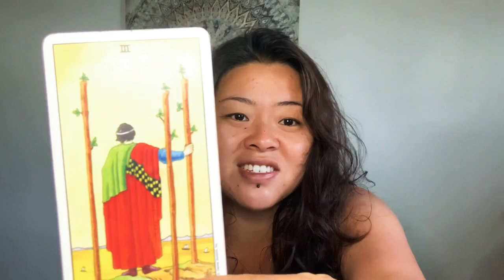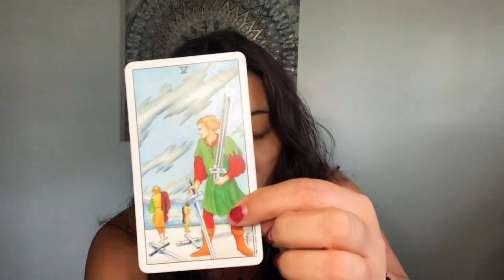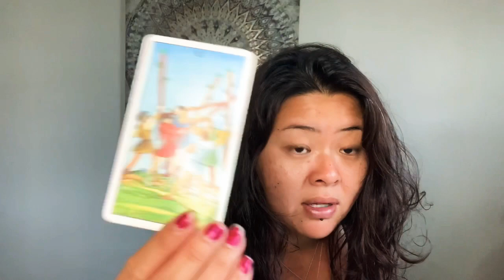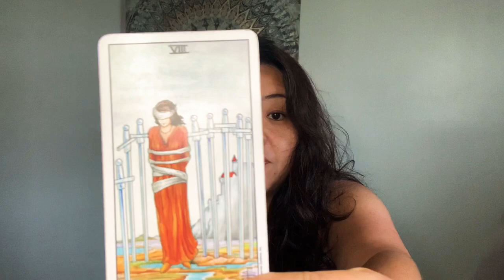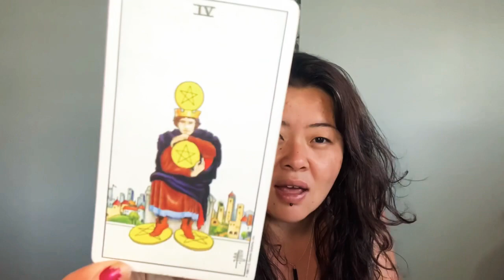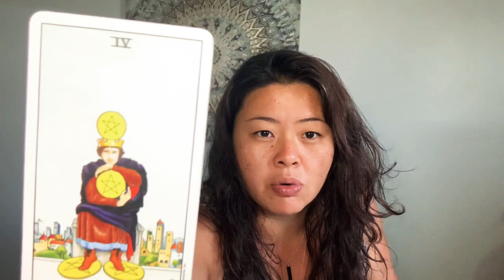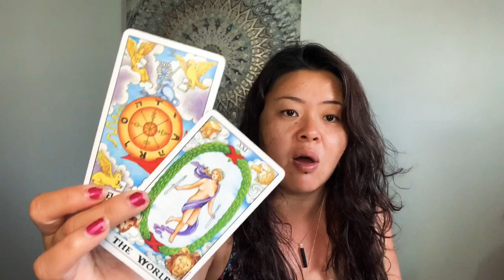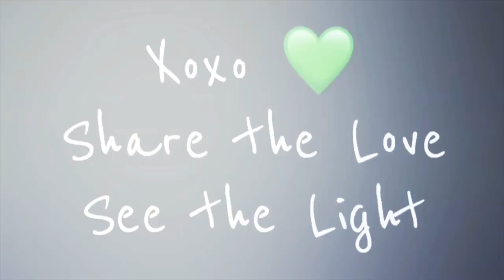CANCER ♋️🦋 No one is knocking you down | June 2020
Love & Light 🙏🏼

This reading is to give the viewer insight and reflection to situations surrounding the viewer. The viewer assumes the responsibility of the outcome based on the choices they make on their own accord.‼️